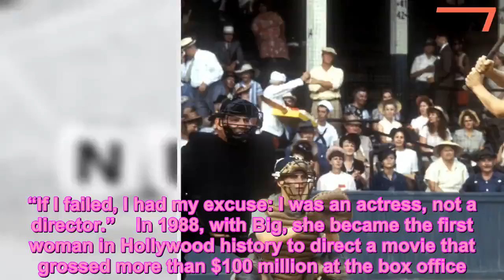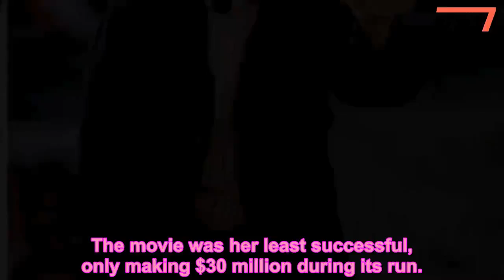Penny Marshall, Who Died at 75, Broke Barriers as a Female Director: A Look at Her Biggest Hits - 24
Movie Celebrities,Penny Marshall
   Penny Marshall first rose to Hollywood fame as an actress in the late ’70s, as spunky factory worker Laverne DeFazio in the hit show Laverne & Shirley.     But she later had even greater success behind the camera, directing massive blockbusters hits and paving the way for a new wave of female directors.   Get push notifications with news, features and more.   Follow  Following  You'll get the latest updates on this topic in your browser notifications.   “For me it was just something to do,” Marshall said in 1996, reflecting on how she transitioned from acting to directing. “If I failed, I had my excuse: I was an actress, not a director.”    In 1988, with Big, she became the first woman in Hollywood history to direct a movie that grossed more than $100 million at the box office. Two years later, her drama Awakenings earned a Best Picture nomination. And in 1992, she topped $100 million again with A League of Their Own.    In a Tweet, director Ava DuVernay gave a nod to the pioneering director:    Below, a look at the best and biggest films that she directed:   Marshall got her first stab at directing when she stepped into replace the original director. It starred Whoopi Goldberg and went on to raise $29.8 million.   Marshall made history when she became the first female director to helm a movie that grossed over $100 million at the box office after its $8 million opening. The Tom Hank classic went on to make $115 million domestically and $151.9 million worldwide.   After the success of Big, Marshall once again gained acclaim for Awakenings, which starred Robert De Niro and the late Robin Williams. The movie was nominated for Best Picture at the 1991 Academy Awards. It was her third most successful film with $52 million at the box office.   Striking gold a second time, Marshall’s A League of Their Own also crossed the $100 million mark and became a classic hit with Geena Davis, Madonna, Tom Hanks and Rosie O’Donell putting in memorable performances. It was her second most successful film with $107.5 million.   Starring the late great Whitney Houston, The Preacher’s Wife found medium success at the box office with $48 million grossed.   The 2001 movie Riding in Cars with Boys was the last one Marshall directed, though she did occasionally step back in as producer on other films afterwards. The movie was her least successful, only making $30 million during its run.